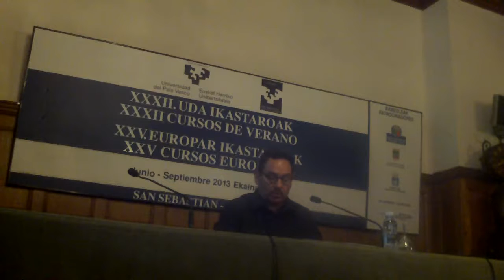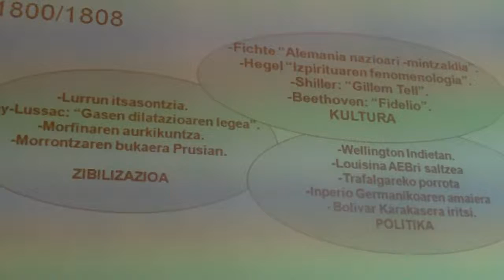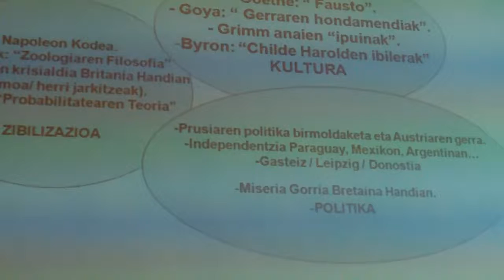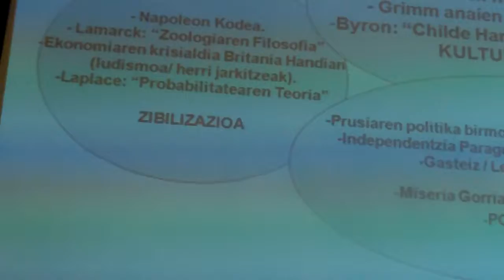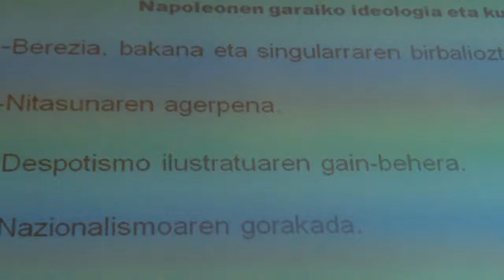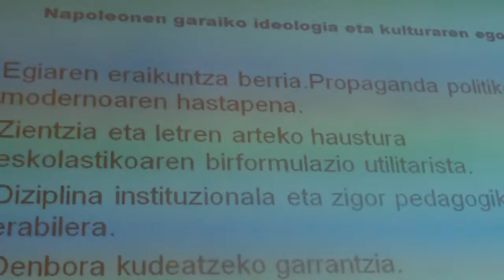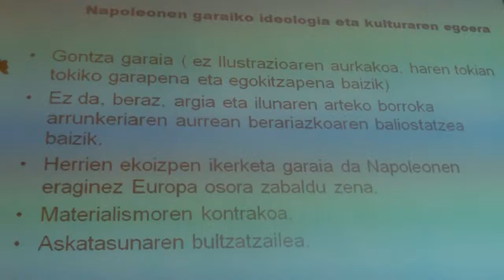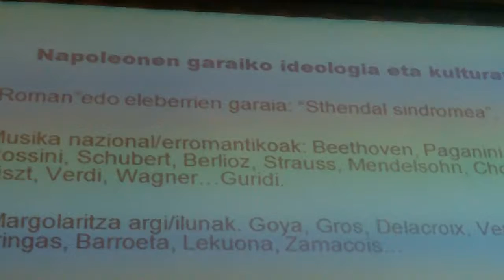Donostia 1813 Napoleon garaia ideologia kultura hitzaldia Fito Rodriguez 2013-8-20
Donostia 1813 bimendeurrena ikastaroa UEUn, Fito Rodriguez irakaslearen hitzaldia: "Napoleon garaian ideologia eta kultura egoera"
Ikastaroa: